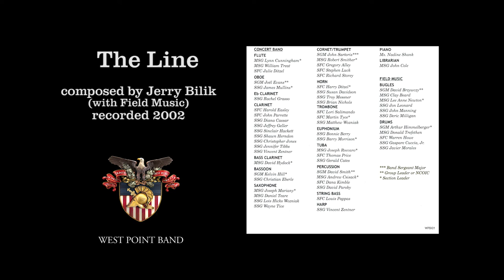"The Line," Jerry Bilik | West Point Band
West Point Band: United States Military Academy Band: 200 Years of Excellence – Volume I
The Line, Jerry Bilik
West Point Band's Concert Band and Hellcats, recorded 2002